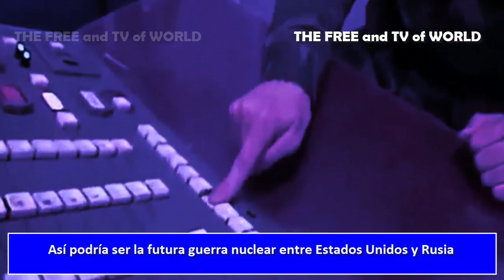Así podría ser la futura guerra nuclear entre Estados Unidos y Rusia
Es probable que se utilicen más de 3.000 ojivas por ambas partes. Si Estados Unidos y Rusia entraran en un conflicto directo por aire, tierra y mar, el riesgo de una guerra nuclear sería mucho más probable.
Cómo podría ser una guerra nuclear entre Washington y Moscú si la OTAN y Estados Unidos se implican directamente en Ucrania.
¿Qué probabilidad hay de una guerra nuclear?
¡Si te ha gustado el video compártelo con tus amigos!